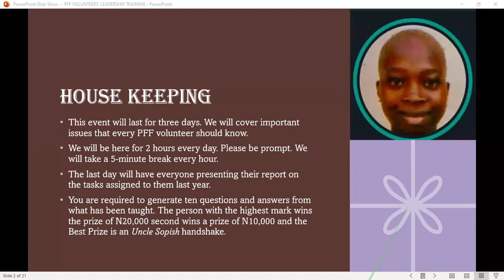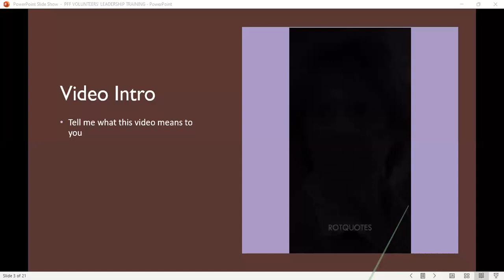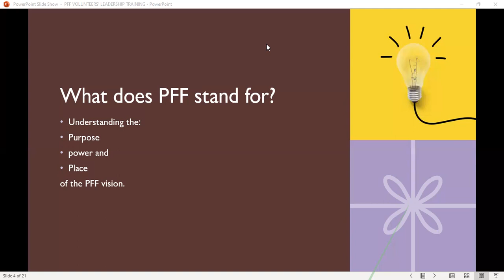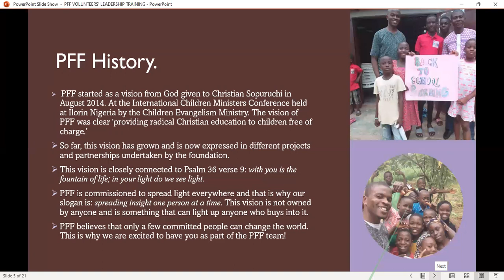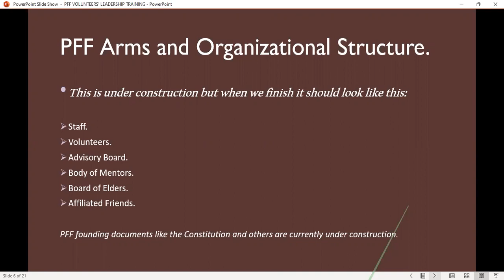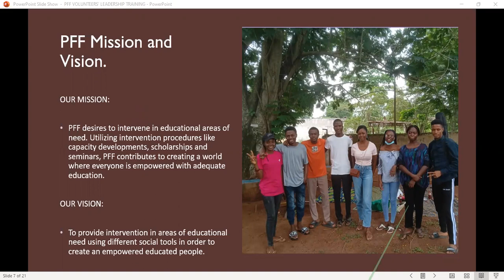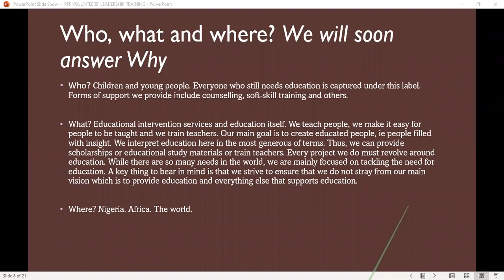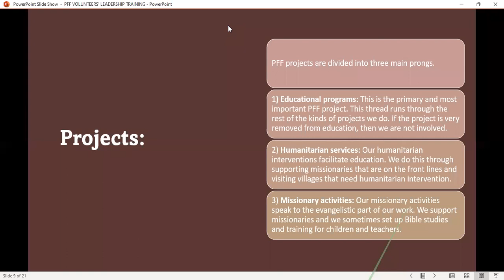Precious Fountain Foundation Volunteers' Leadership Training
This is an internal training session for PFF Volunteers.